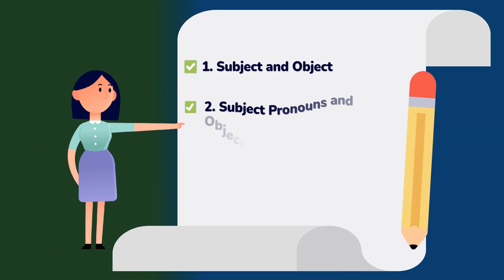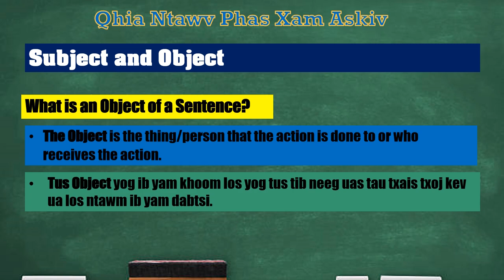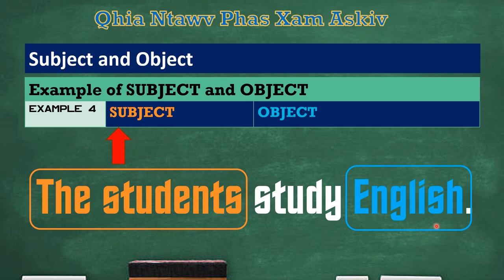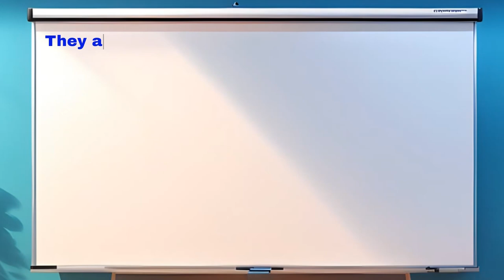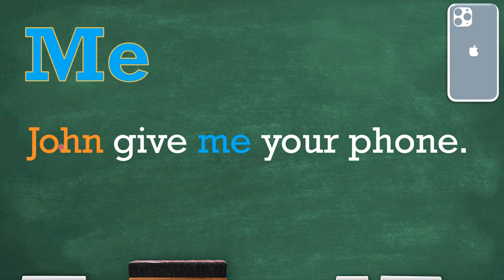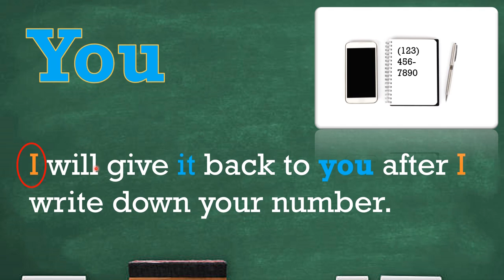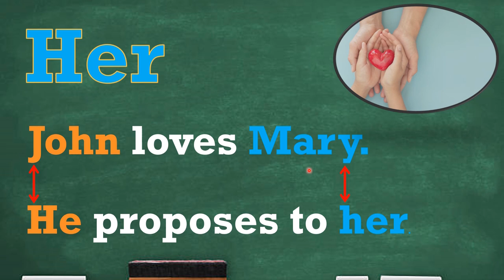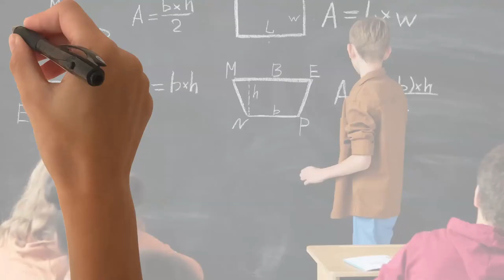Qhia Ntawv Phas Xam Askiv - Part 04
1. Subject and Object
2. Subject Pronoun and Object Pronoun.